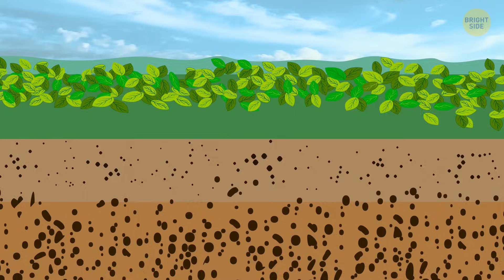The Sahara Might Swallow Europe, Scientists Say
Scientists are saying that the Sahara Desert is expanding, and if it keeps going, it could eventually gobble up parts of Europe. They're not talking about some giant sandstorm swallowing cities whole or anything dramatic like that. It's more about how the desert is slowly spreading southward, eating up fertile land and making it harder for people to grow crops. It's a big deal because it could mess with the climate and make life a lot harder for millions of people who live nearby.